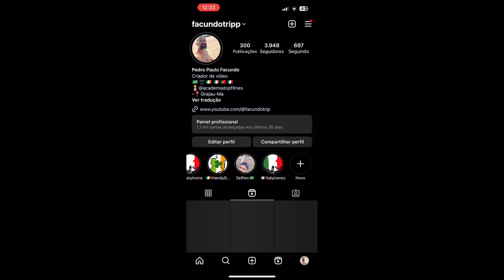Meu MINI MOTORHOME passou no teste !!!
Depois de rodar 3500km rumo ao sul do Brasil , conseguimos chegar no nosso destino ,foram 4 dias de muitos km e aventuras na estrada , minha filha Elisa nunca esquecerá dessa aventura, primeira de muitas !!!

Espero que gostem do vídeo, mostrando um começo de uma grande aventura pelo mundo !!!

Compartilhe para ajudar o canal acrescer